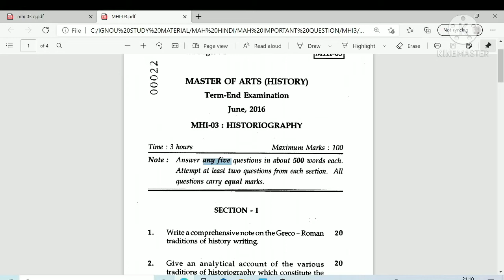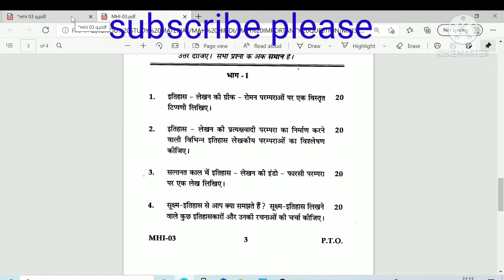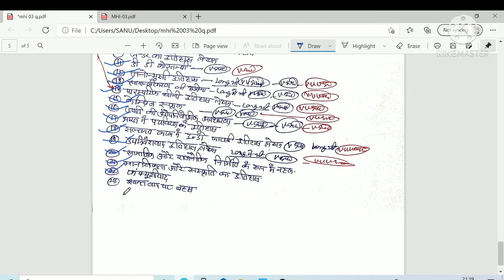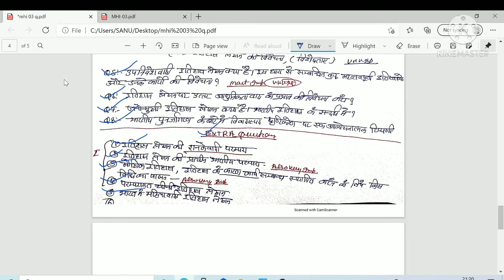mhi 03 etihas lekhan important questions in hindi. mhi 03 ignou history important question बस ये करो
ignou ma history mhi 03 important question in hindi for exam. ignou ma history mhi 03 in hindi . mhi 03 itihas lekhan important questions in hindi for exam.

mhi 03 historiography important questions
mhi 03 etihas lekhan
mhi 03 etihas lekhan important questions
mhi 03 etihas lekhan important questions in hindi
mhi 03 itihas lekhan important questions in hindi for exam
mhi 03 ma history important question
mhi 03 ma history most important question in hindi
mhi 03 question
mhi 03 ignou history
mhi 03 ignou history important question
ignou ma history mhi 03
ignou ma history mhi 03 in hindi
ignou ma history mhi 03 important question  in hindi
ignou ma history mhi 03 important question in hindi for exam

Self Gyan
ignou
ignou result
ignou admission
ignou hall ticket
ignou assignment
ignou courses
ignou university
ignou online
ignou date sheet
egyankosh
ignou prospectus
ignou mba
nta ignou
ignou ac
ignou college
ignou ba admission
openmat
ignou fees